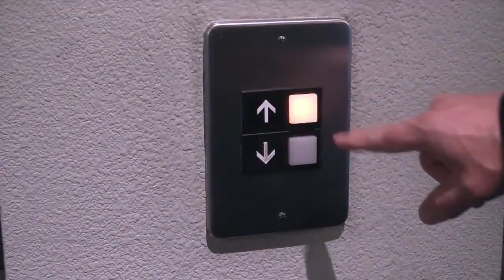Olly Brown is Running Fer Duh President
Condensed version of Episode 4 of the Olly Brown Show where Olly announces he is running fer duh president.